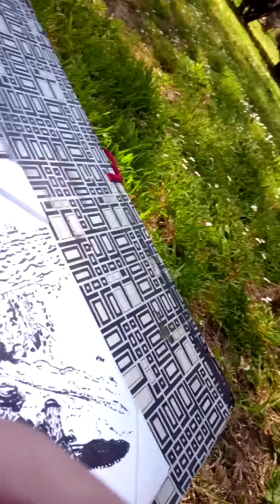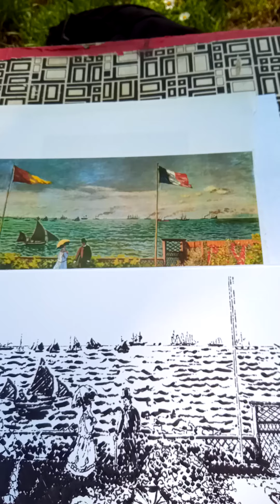Terrazza sul mare presso Le Havre 1866 Monet, workinprogress - Andrea Schillaci